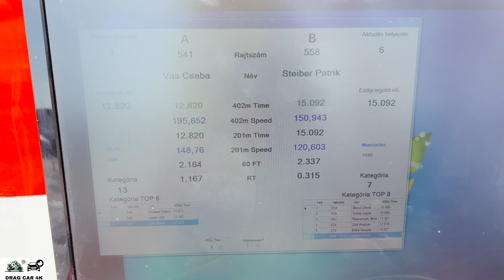SEAT LOEN 1.8T vs MERCEDES CL 500 5.0 V8 BRABUS drag race 1/4 mile 🚦🚗 - 4K UHD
SEAT LOEN 1.8T vs MERCEDES CL 500 5.0 V8 BRABUS 1/4 mile drag race, top speed and acceleration on the drag strip, enjoy the drag racing! If you like this video please subscribe to channel, burnouts, top speed, drag race sports car, crazy TDI smoke, TDI Popcorn, 1.9 TDI black smoke, Turbo sound, Classic Muscle Cars Drag Racing, old muscle cars, acceleration, sound and close look, motorcycles drag racing, motorbike drag race, 1/4 mile drag racing, 1/8 mile drag racing, of most powerful motorbikes and cars. The best of drag racing DRAG CAR 4K